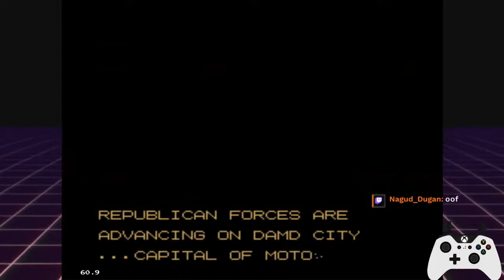Retro! Steel Empire Replay~